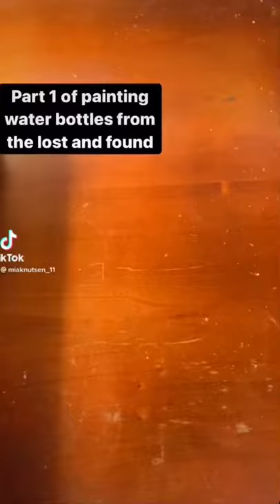Part 1 of painting water bottles from the lost and found 🕸🕷